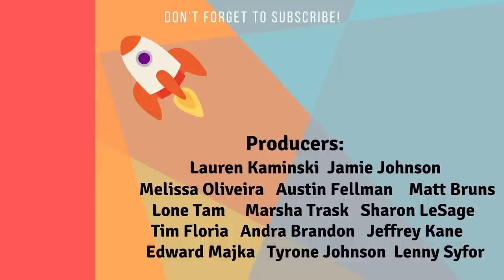I Cried! - Masked Singer Recap - Premiere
The Masked Singer season 9 premiered last night and it was INSANE!

The first reveal of the night was the Gnome who was revealed as Dick Van Dyke.

The next reveal was The Mustang who was revealed to be Sara Evans.

Merch Links